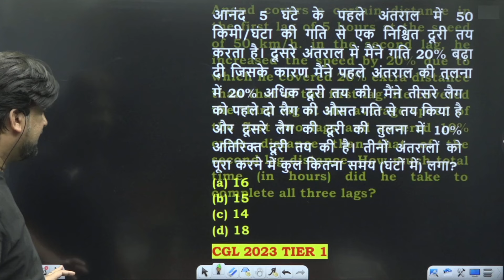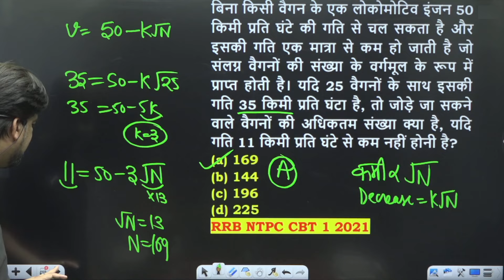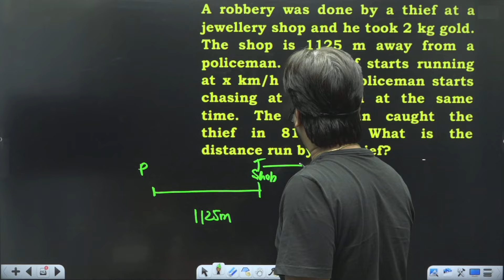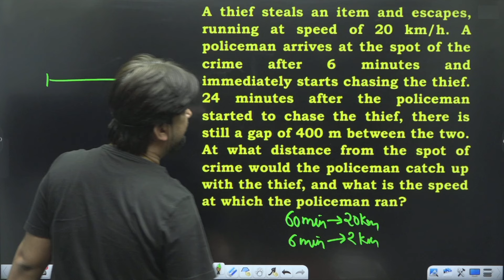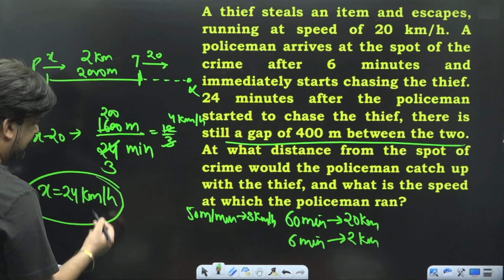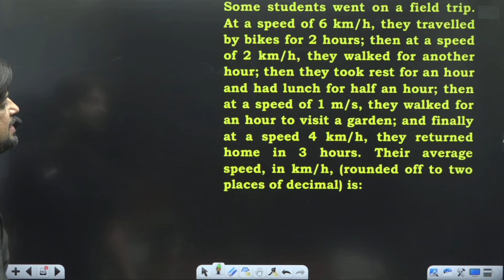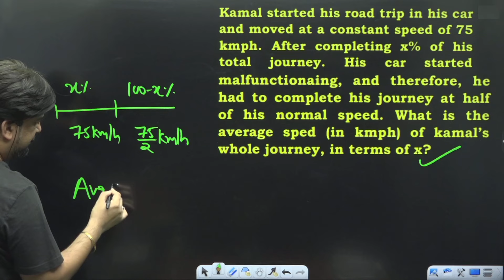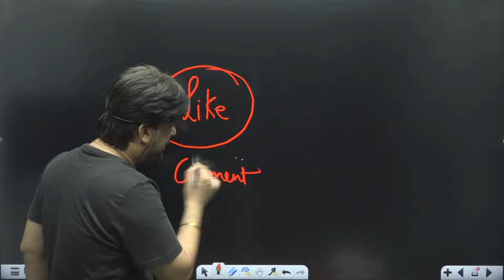Time & Distance New Tricky Questions | SSC CGL 2024 | Insp. Mohit Goyal Sir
📕INSPECTOR CHALISA - Maths Calculation Book (Bilingual) - 4000+ MCQ's by Mohit Goyal Sir

📕INSPECTOR CHALISA - Maths Calculation Book (English Version) - 4000+ MCQ's by Mohit Goyal Sir

📕SSC Maths Mains Mantra - TCS 3300+ Premium Questions Practice Book by Mohit Goyal Sir :- Flipkart

IC (Bilingual)

IC (English.)

SSC Maths Mains Mantra

Video को Like जरूर करे 👍

🎯SSC CGL Mains Batch by Mohit Goyal Sir
    👉 10+ Live Mock's Discussion
    👉 केवल Exam-Oriented Content
    👉 Leaves & Attempt Strategy for the Exam
    👉 Useful for all SSC CGL & CHSL Aspirants
    👉 PDF with Solutions

🔥Batch Join करने के लिए PlayStore से MG Concept App Download करे

 🎯 Paid/Free Courses
 🎯 Test Series
 🎯 Free PDF
 🎯 E-Books
 🎯 Daily Quiz
 🎯 Special Live Events